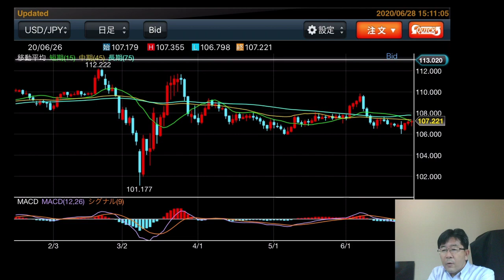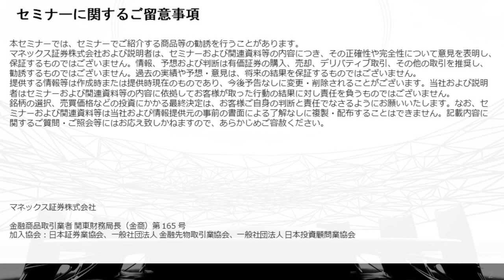【米ドル／円】『株高=米ドル安、株安=米ドル高』の意味（20.6.29更新）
■Point
・先週は一時106円割れ近くに急落。ただ株安拡大すると米ドル買い戻し。
・米ドル/円以外で「株高=米ドル安、株安=米ドル高」顕著。米ドル・キャリーの影響か。

毎週第一営業日に更新予定です。（配信日は原則毎週月曜日ですが、祝祭日等の場合は次の本邦証券市場の営業日となります。

　　　　　一般社団法人　日本投資顧問業協会